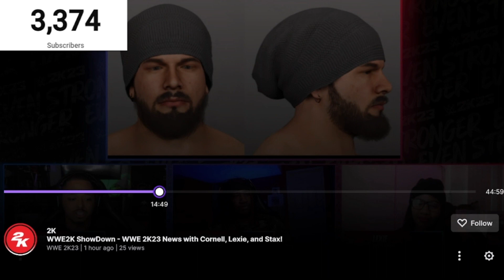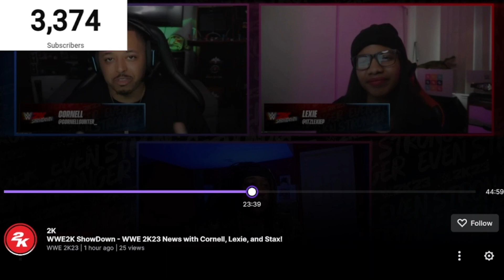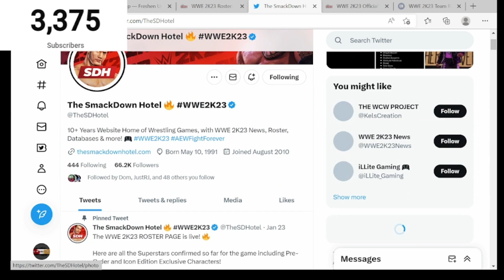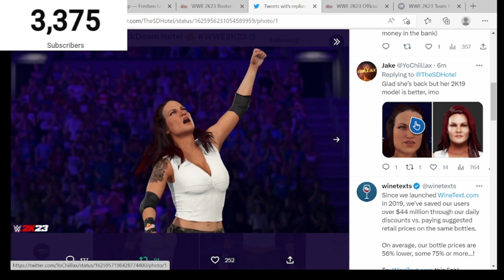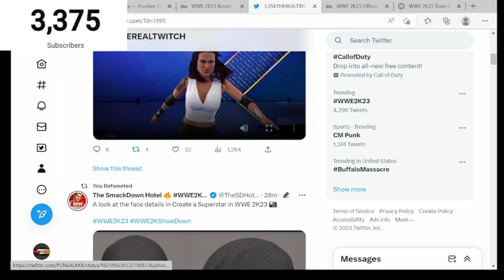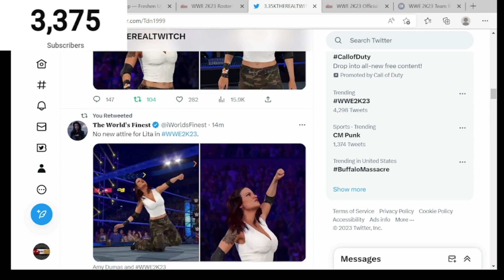WWE2K23 : NEW HIDDEN CONTENT LEAKED( LITA ENTRANCE LEAKED, FACE MORAPHING CONFIRMED & MORE)